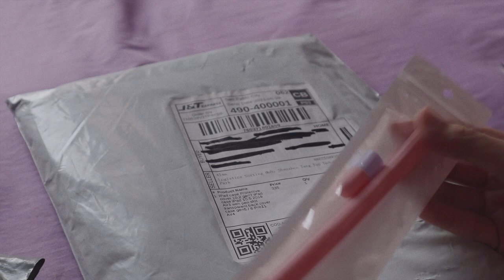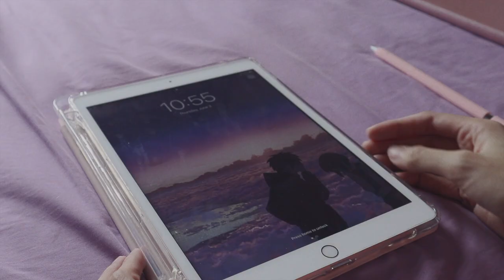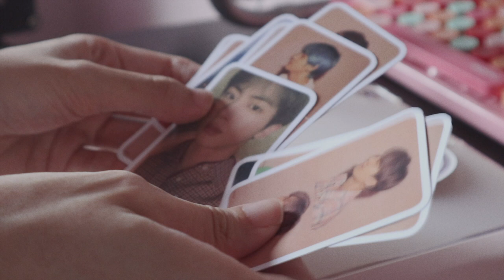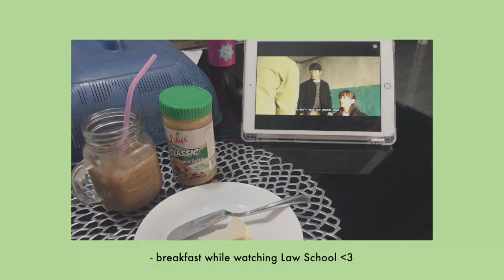a week in my life | diy beaded mask strap, mofii keyboard and mouse set, shopee unboxing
Another vlog! Found a hobby in making DIY beaded jewelries and I've been enjoying this process so much. Bought a Mofii keyboard and mouse set and a new ipad and apple pencil case and thought I should share that with you. Enjoy watching! ♡

☾ FAQS ☾
✦ where do you edit your videos? FCPx
✦ where do you edit your thumbnails? Procreate